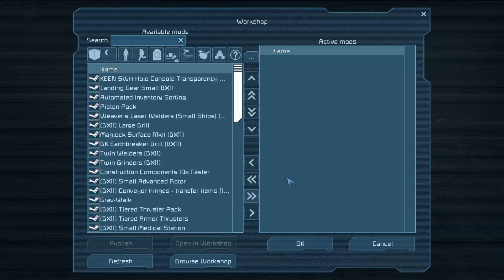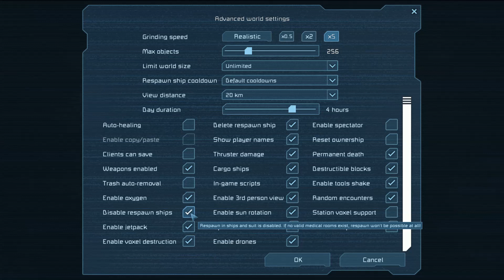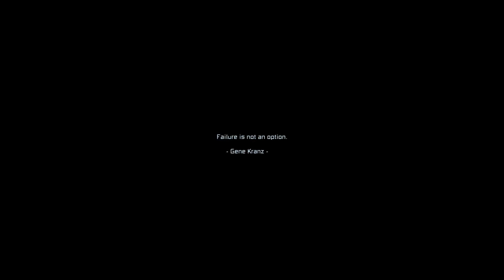Space engineers MODOKKAL - Direwolf20 EP1 - Kezdetek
Sziasztok íme az új space engineers sorozatom. Modolt survival.